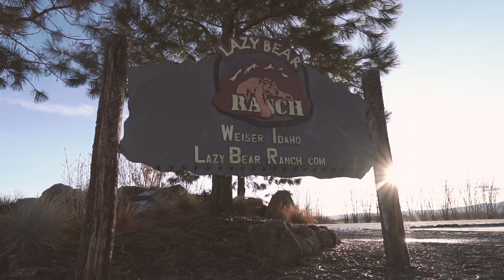Pheasant Hunting with Kryptek's Ladies Legion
Not your average girls weekend - watch as the women of Kryptek gather to celebrate friendship and the fun of pheasant hunting.